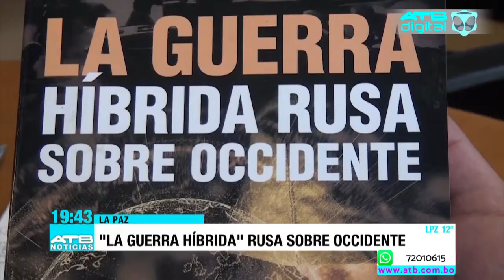Entrevista sobre la instromisión rusa en latinoamerica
Rusia tiene intereses en latinoamerica, comerciales principalmente con Brasil y México y Geopolíticos con Venezuela, Cuba y Nicaragua